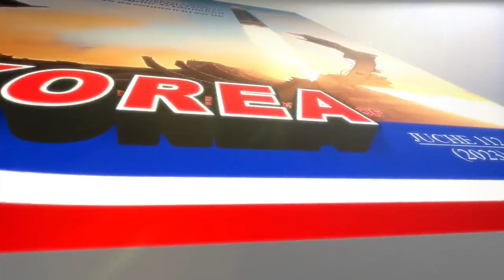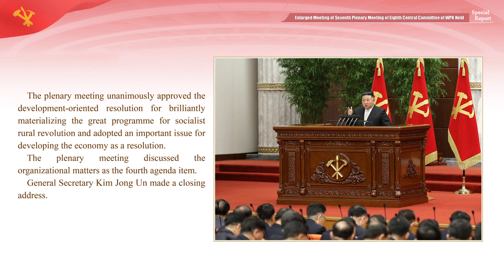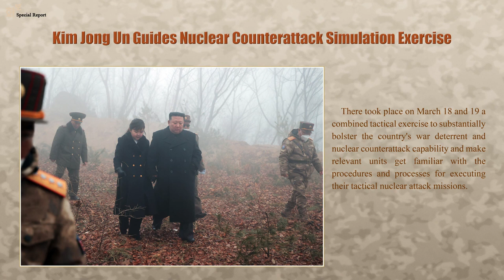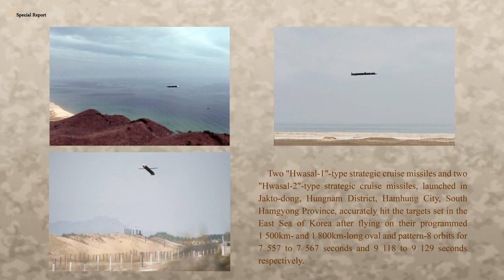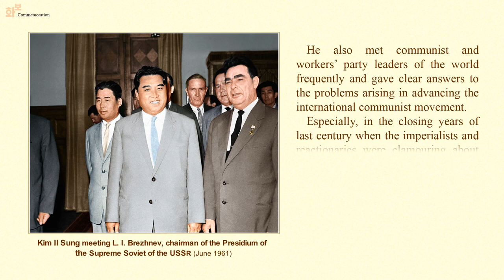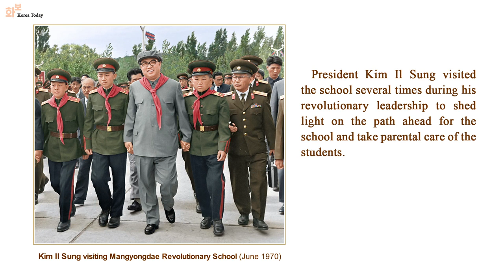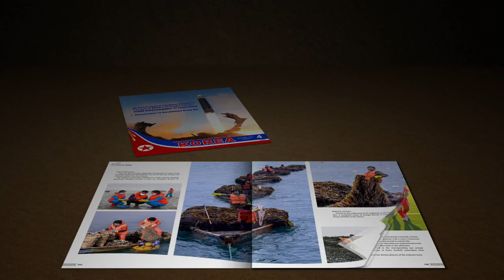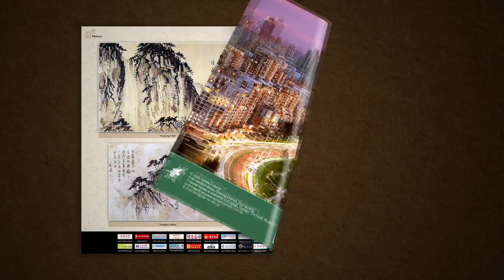Democratic People's Republic of Korea nr 4/2023